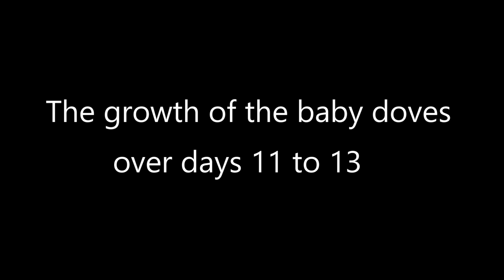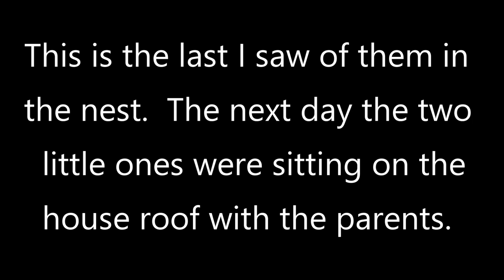doves grow up days 11 to 13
This is day 11 to day 13 of the baby doves growing up. it shows them first thing in the morning and their first feeding.